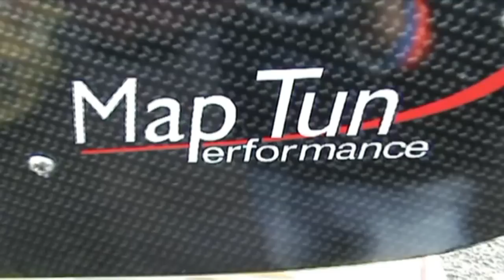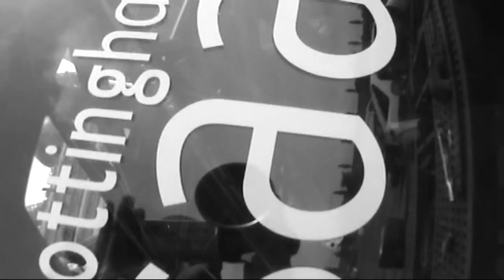Neo Brothers Saab trackday 2010 (parts 1&2)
The complete video edit from this years saab trackday.
Video by me, mark411